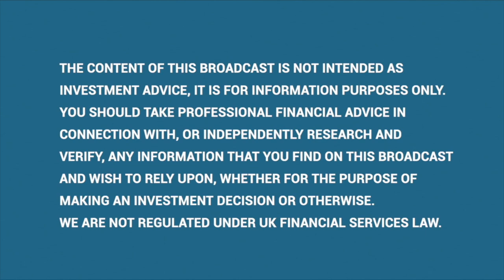Q&A with Ken Wotton, Managing Director at Gresham House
Gresham House. small and micro cap fund manager, Ken Wotton, talks with Vox Markets about his views on the UK equity market. He goes on to discuss the sectors and stocks in his portfolio.

Timestamps

Outlook for small/microcap equites (start)
Silver Bullet Data Services 04:30
Seraphine 07:05
Kooth 10:05
Musicmagpie 14:55
ActiveOps 19:12
Angling Direct 23:05
Mattioli Woods, Fintel (formerly simplybiz) & XPS Pensions 27:55
Elixirr International 39:30
Filta 42:05
City Pub Group, Loungers, Everyman Media & Ten Entertainment 46:30
Staffline 54:05
Belvoir Holdings 58:05
Trufin & Rosslyn Data Tech 61:15
Hyve 70:10